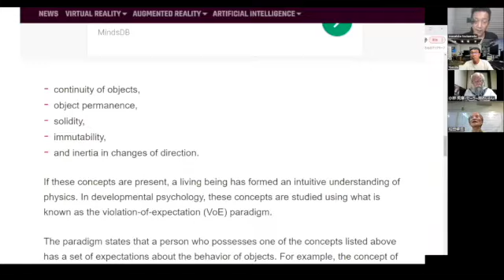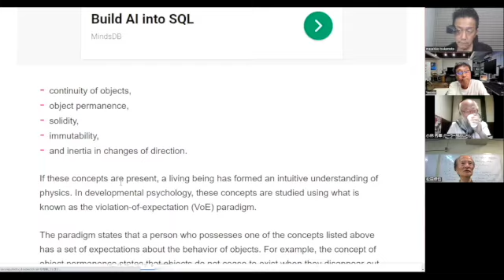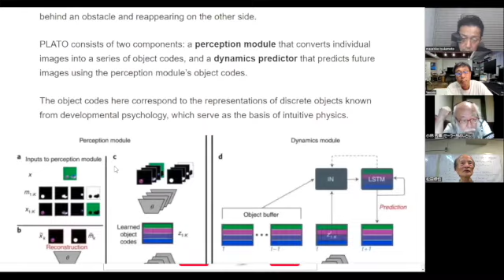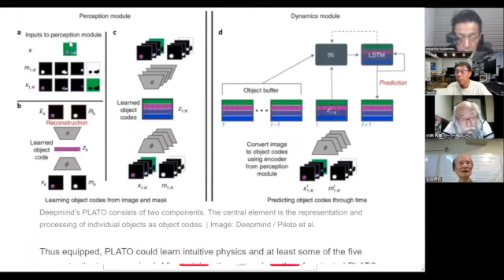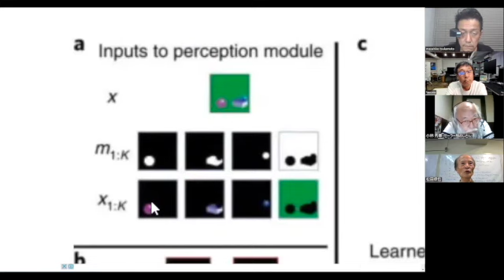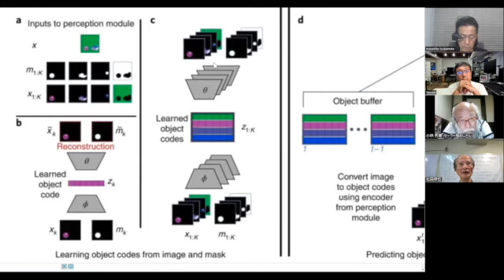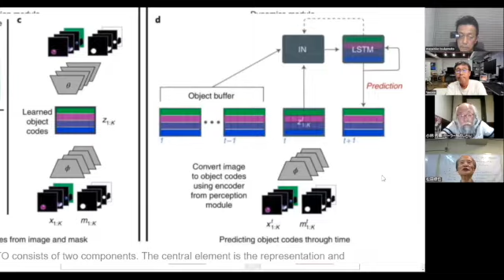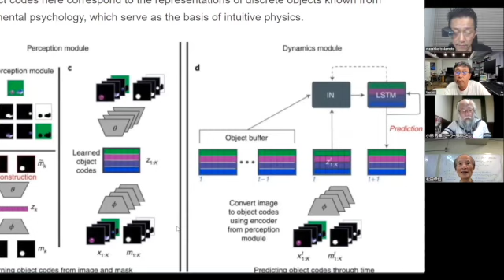松田語録：PLATO～直観物理学を理解するDeepMindの新しいAI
2022年になって人工知能システムの「ゴールドラッシュ」が続いています。
当サロンでは先日上半期のベストテンを発表したばかりですが、
7月になってから1、2週間のうちにすでに続々と新しい成果が出てきています。
今回はその中でも注目度の高い
DeepMindのPLATO
について解説します。PLATOは、人間なら誰でも持っている常識的な空間の知覚、
直観物理学を獲得したAIです。

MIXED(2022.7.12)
Deepmind PLATO: Disappointed expectations and their relevance for physics

聞き手：塚本昌彦　神戸大学教授、小林秀章　セーラー服おじさん、保田充彦　XOOMS代表